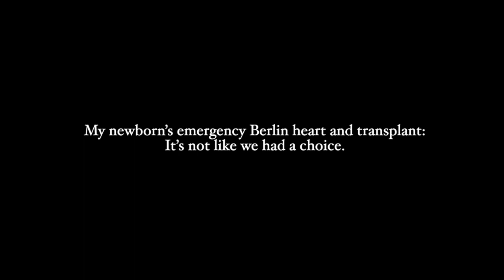My newborn’s emergency Berlin heart and transplant: It’s not like we had a choice.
Mom of daughter Henley discusses the beginning of her family's journey and learning that her daughter would need to be put on a Berlin heart while awaiting a heart transplant.